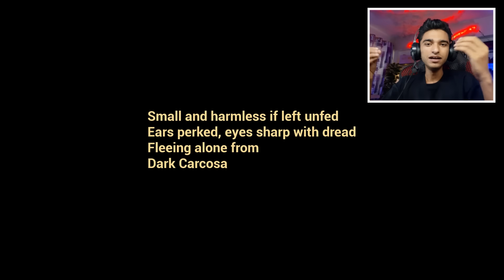الطفل الشيطاني الملبوس رجع بحاجات جديده وادوات جديده بابا عبده ماندو😳 | baby in yellow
عاوزين نوصل الفيديو 30 الف اعجاب👍عبده_ماندو